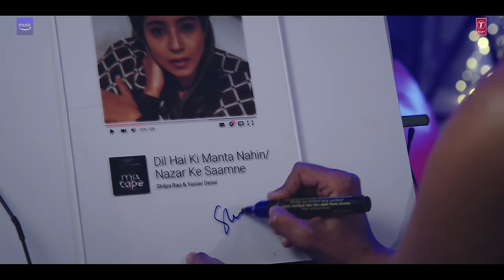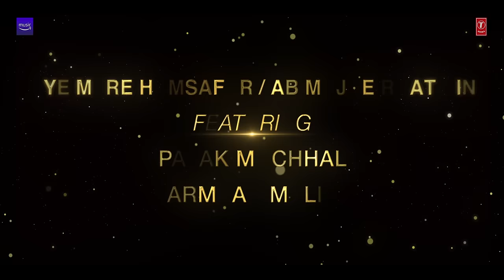Dil Hai Ki Manta Nahin/ Nazar Ke Samne ★ Ep-4| Shilpa,Yasser|T-Series Mixtape S3|Abhijit VlBhushan K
Presenting Episode - 4, Dil Hai Ki Manta Nahin/ Nazar Ke Samne from the T-Series Mixtape Rewind Season 3, sung by Shilpa Rao and Yasser Desai. The music for this series is recreated by Abhijit Vaghani and the series is produced by Bhushan Kumar and Directed by Ahmed Khan (Paperdoll Entertainment).
Amazon Prime Music presents Gulshan Kumar & Bhushan Kumar's T-Series Mixtape Rewind Season 3 - Rewind to Nostalgia. T-Series Mixtape Rewind Season 3 has 10 songs, 20 singers, one mixtape.

Listen ad-free on Amazon Prime Music
♪Stream the Full Song Here♪

Song: Dil Hai Ki Manta Nahin/ Nazar Ke Samne
Singers: Shilpa Rao & Yasser Desai

Produced By: Bhushan Kumar
Directed By: Ahmed Khan (Paperdoll Entertainment)
Associate & 2nd unit Director: Adnan. A. Shaikh
DOP: Farooque Khan
Music Recreated by: Abhijit Vaghani
Conceptualized & Developed By: Sonal Chawla, Raj Chanana, Shivam Chanana & Vivin Sachdeva
Creative Assistant and Project Coordinator: Parmita Mathur
Project Coordinator to Abhijit Vaghani: Mahima Batra
Music Assistance to Abhijit Vaghani: Jay Mehta
Mixed and Mastered by: Aftab Khan at Headroom Studio
Mix Assistant: Vatsal Chevli
Dolby Atmos Mix by: Aftab Khan at Headroom Studio
Team AV: Nikita Kulkarni and Vedika Oberai

Executive Producer: Sunita Prashant Tripathi
Production Designer: Prabhat Thakur
Production Head: Mithilesh Kamath
Production Manager: Kashif Shaikh & Mishika Gupta
Assistant director: Akshaii Hariharan
Editor: Sachin Tiwari

Presented by Amazon Prime Music

T-series Production Team: Prashant Shetty, Andrew D’Souza, Sana Shaikh, Aditya Joshi, Monisha Suvarna, Minali Bhatia and Parmita Mathur
T-Series Digital Team (Mumbai): Prashant Shetty, Andrew D'Souza, Sana Shaikh, Aditya Joshi
T-Series Talent Management Team (Mumbai) :Monisha Suvarna and Minali Bhatia
T-Series Digital Team (Delhi): Varun Arora, Juhi Singh, Akanksha Gupta Chaudhary, Garishma Gandhi
T-Series Editing Team: Rishi Neupane, Vivek Shevade, Hayat Hussain, Sharat Kanchan
T-Series Design Team: Sunil Kumar Sharma, Dhananjay Pant

Making Team - PINKVILLA: Levis Dsouza, Aditya Tayade, Nitesh Shinde, Priyanka Mody, Dipesh Sawant Photography by: Vahishta Bharucha
Yasser Desai:
Styled By: Mallaikaa Chheda wearing Strey and House of KP
Makeup And hair by: Janak Thapa & team

Shilpa rao:
Styled By: Mallaikaa Chheda

D.I. at Afterplay Studios (Maddy)
D.I. Colourist : Prakash Joseph
VFX Creative Head: Ajay P Gaikwad
D.I. Line Producer - Prakash Perumal
D.I. confirmist – Hemant Parab & Ajay Chavan

:::::::::::Additional Music Credits:::::::::::::

Co-Produced by Shamita Bhatkar & Jay Mehta

Acoustic Guitar:  Sam Haldar
Electric Guitar:  Manasquam Mahanta & Pushpak Trivedi
Bass Guitar: Pooja Mazoomdar
Drums: Rahul Pandirkar
Keys: Nikita Kulkarni
Grand Piano: Shivam Trivedi
Percussions: Gautam Sharma & Rahul Bakshi
Slide guitar & Sarod: Amritanshu Dutta & Bhushan Gogad
Backing Vocalists: Shamita Bhatkar, Harjot Kaur, Aadil Khan, Shreyas Dharmadhikari & Aniruddh Anantha
Backing vocals arrangement: Harjot Kaur
Guitar Arrangement by Sanjoy Das

Original Credits-

Song: Dil Hai Ki Manta Nahin
Movie : Dil Hai Ke Manta Nahin
Original Singer : Anuradha Paudwal, Kumar Sanu
Original Lyricist : Faaiz Anwar

Song: Nazar Ke Samne
Film - Aashiqui